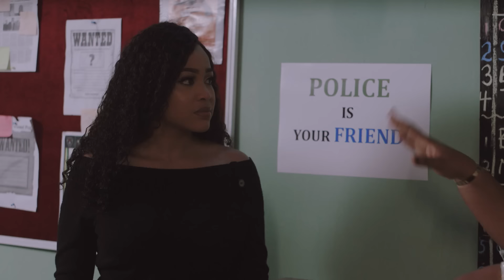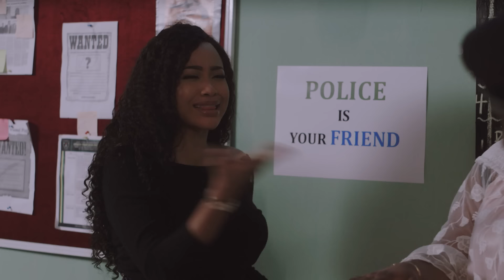UNBROKEN | S1 - E105 | Uche Montana, Uzor Arukwe, Elma Mbadiwe and Efa Iwara New Nigerian Series